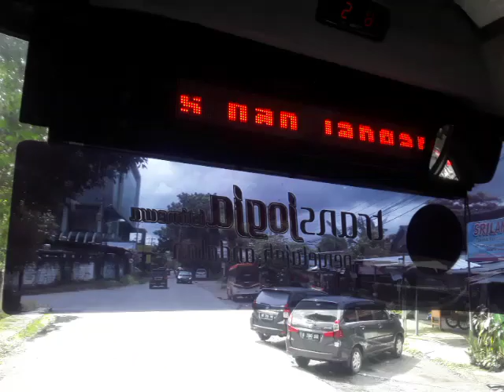vlog trip transjogja koridor 5b Jombor mm ugm condongcatur Babarsari Adisucipto